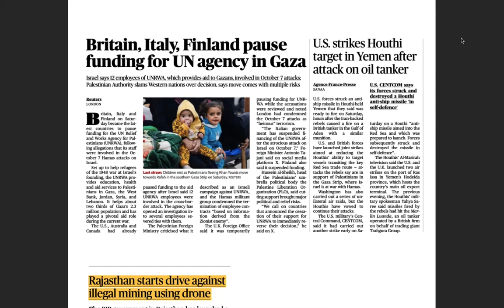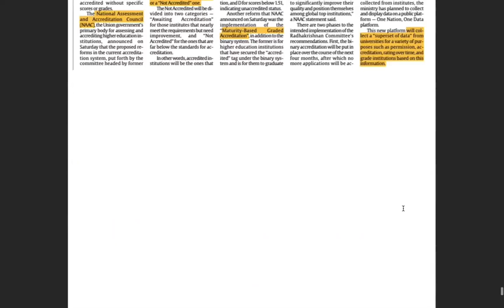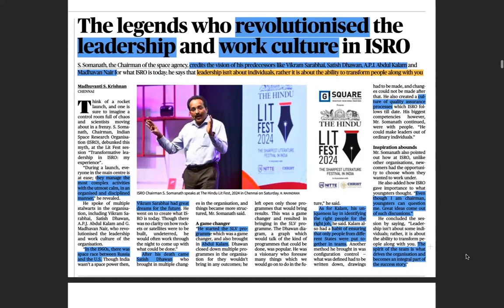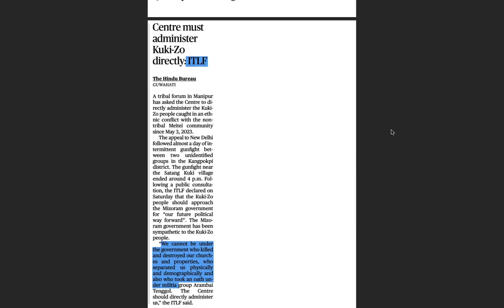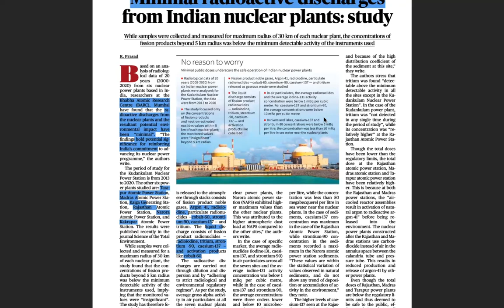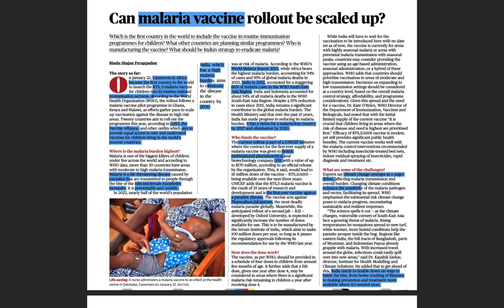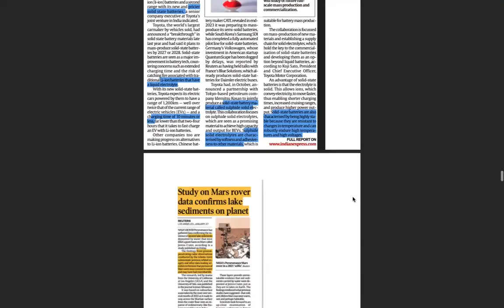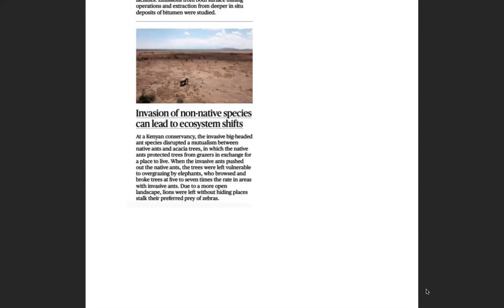UPSC CSE CURRENT AFFAIRS 28 JAN 2024 Part 2- The Hindu + Financial Express + The Indian Express +TOI